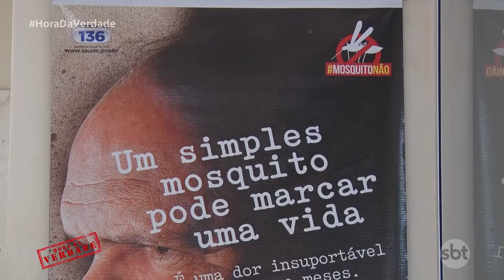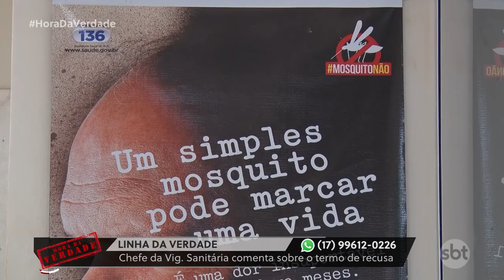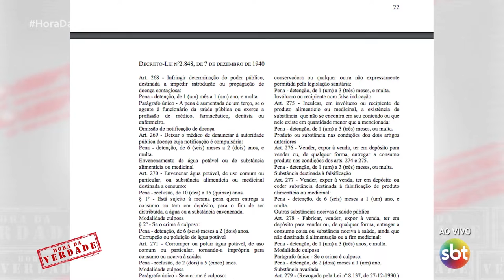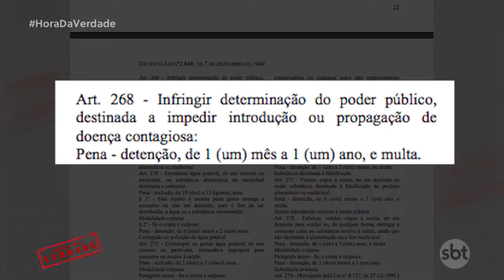Dengue: Termo de responsabilidade é alternativa para combate a dengue